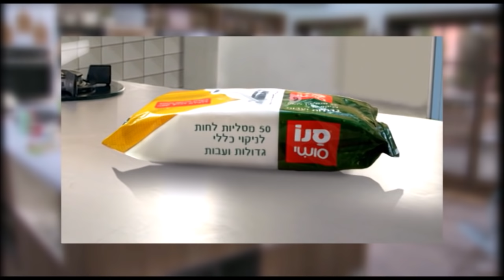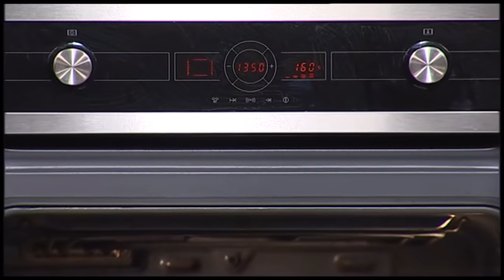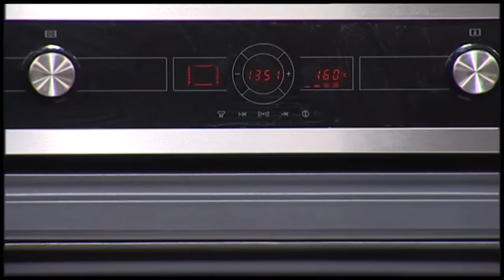מתכון לעוגת תפוזים גבוהה של קרין גורן - פודי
קבלו מתכון נפלא של עוגת תפוזים ארומטית וגבוהה במיוחד שמצליחה בכל פעם. הפינוק האולטימטיבי ליד כוס קפה או תה בחורף, במינימום מאמץ
עקבו אחרינו –

אודות –

לצד השפים הבכירים Foody, מביא לפניכם גם מתכונים של מיטב הבלוגרים מתחום הבישול והאפייה בישראל. ביניהם אפשר למצוא את רחלי קרוט, בעלת הבלוג ""קרוטית"" ששברה את הרשת עם מתכון ללחם טחינה וחלת שום; עז תלם, בעל הבלוג The kitchen coach, שמתכוני הכרובית שלו הפכו לספר מצליח; אפרת ליכטנשטט, בעלת הבלוג ""אז מה את עושה כל היום""; אולגה טוכשר, בעלת הבלוג ""המרכיב הסודי"" שמתמחה במטבח טבעוני; יונית צוקרמן, בעלת הבלוג ""מלכת המטבח"" ואלופת המתכונים המשפחתיים; נטלי לוין – עוגיו.נט עם מתכונים טובים ומפורסמים, דניאל עמית מלכת הפסטה ואוכל המושחת, רון יוחננוב שמבשל אוכל בוכרי אבל לא רק, שר פיטנס, כוהנת הכושר שמלמדת להכין מתכונים בריאים כמו פשטידת קישואים דיאטטית ועוד.
תגיות ערוץ –
לראשונה בישראל – בואו ללמוד לאפות עם קרין גורן!
גם קורס מקיף הכולל 45 שיעורים של קרין גורן
וגם ערכה מפוארת עם מעל 40 אביזרי אפייה
בנוסף, תזכו להיות חלק מקבוצת פייסבוק סגורה
לליווי משתתפי הקורס בכל שאלה!
בהזנת קוד קופון 2025 מאה הרוכשים הראשונים יקבלו 500 שקל הנחה!